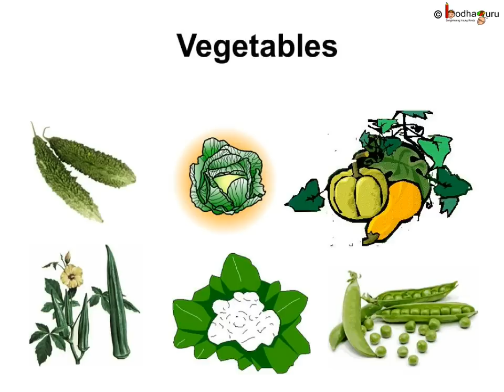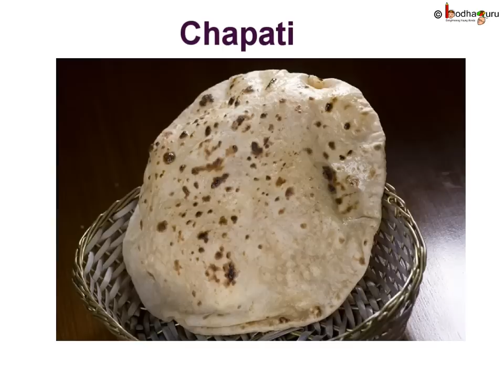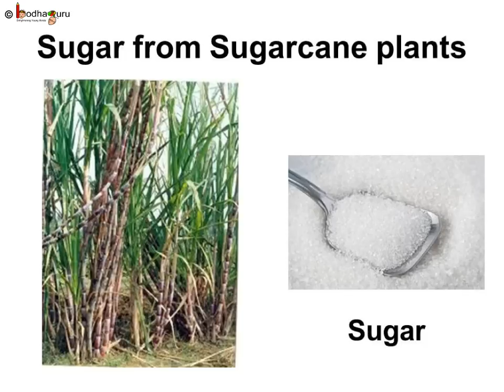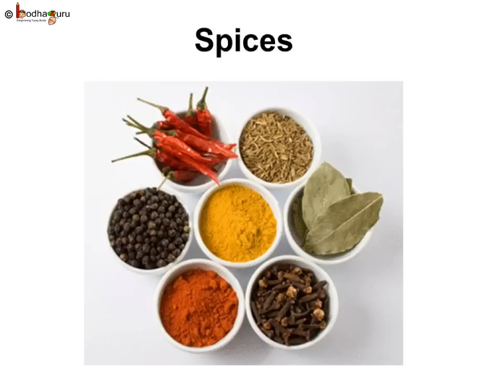Science - Food from Plant - English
It explains basic uses of plants for food (e.g. we get cereals like rice from plant. We get spices from plants. We use tea leaves to make tea etc.).

Learn the about plants parts, pluck the fruits in time, play -- Pluck the fruits, download

Team BodhaGuru